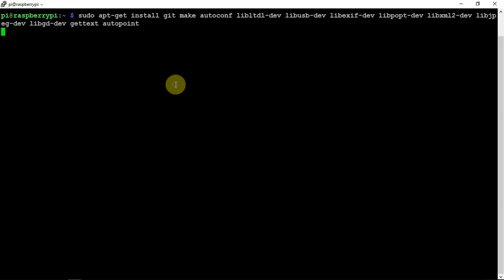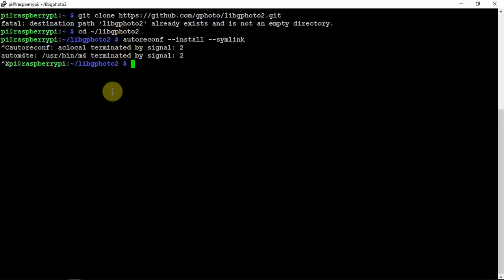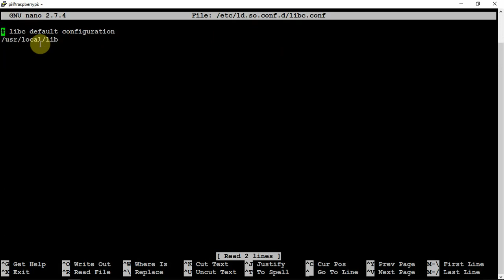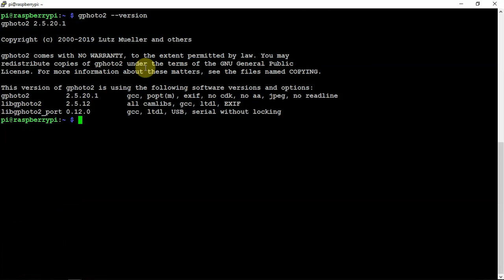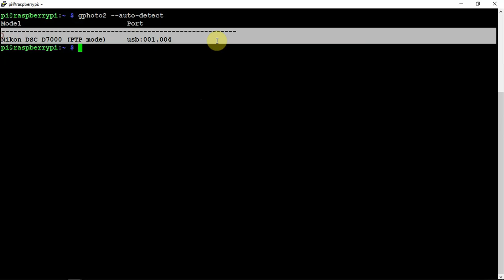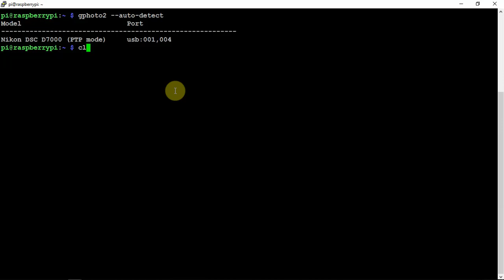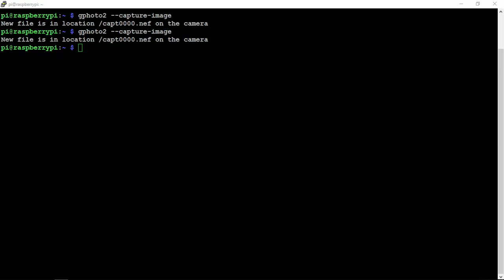How To Connect A DSLR Camera TO A Raspberry Pi And Capture Photos